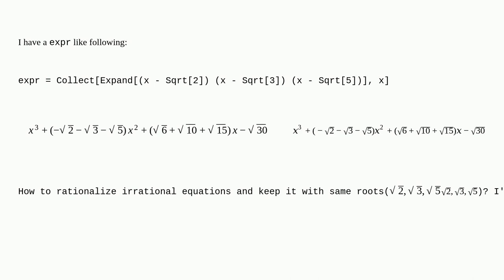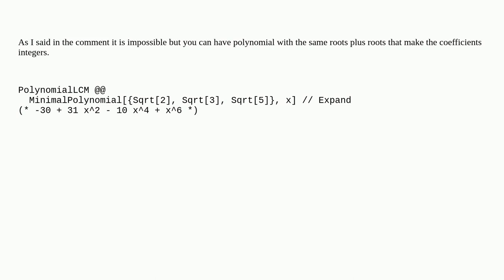Mathematica: How to rationalize irrational equations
How to rationalize irrational equations

A special thanks goes out to the awesome community

  equation-solving simplifying-expressions